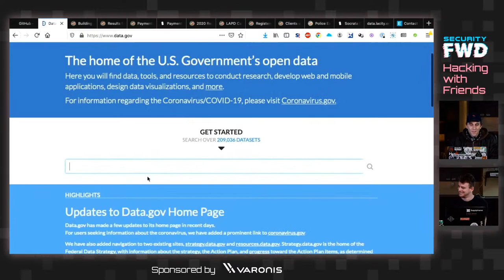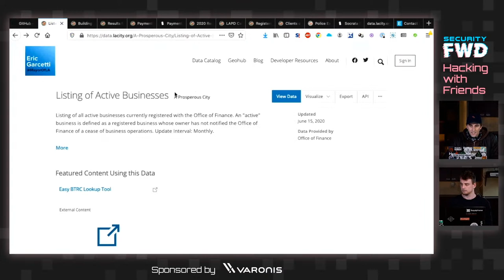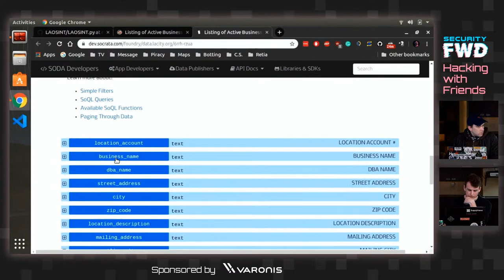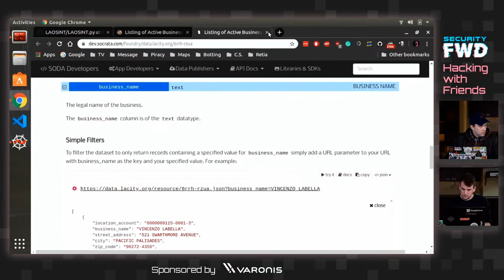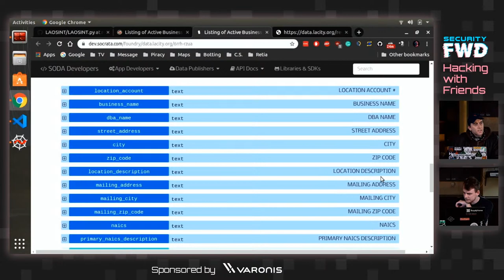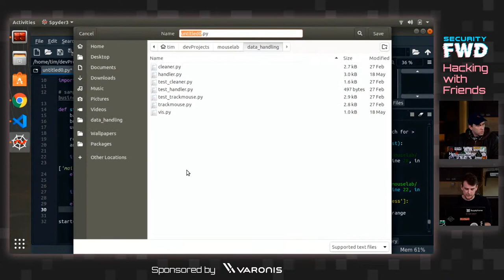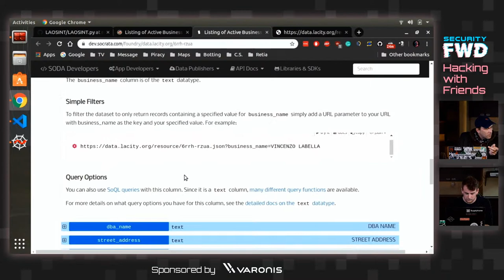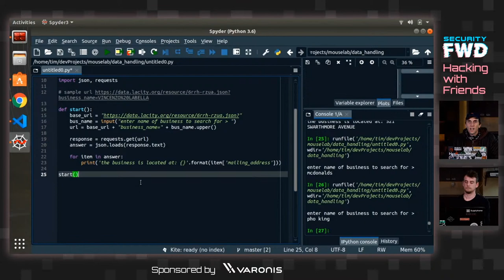Code Your own Python3 OSINT Tool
In this episode, we'll build our own investigation tool using public data and Python3. Learn how to take a data source and write a tool to easily search through it!

Sign up for our e-mail alerts to stay updated when we go live & register to win free swag
Chapters:
0:00 Countdown
10:05 Intro
14:06 Data Sources
22:40 Viewing JSON Data
29:52 Starting Our Python Program

1:06:14 Closing Thoughts
1:07:03 End Screen